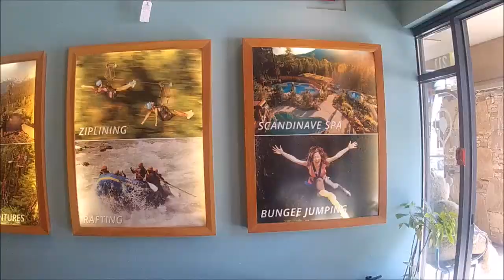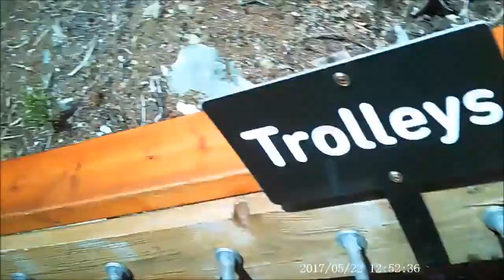Ziplining in Whistler, British Colombia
Ziplining with Superfly Zipline in Whistler, British Colombia in the spring of 2017 was a great experience. In this video, I tired to show a recap of the whole experience.

No copyrighted materials were used for making of this video. I own all the video footage and the soundtracks are collected from free music library of YouTube.